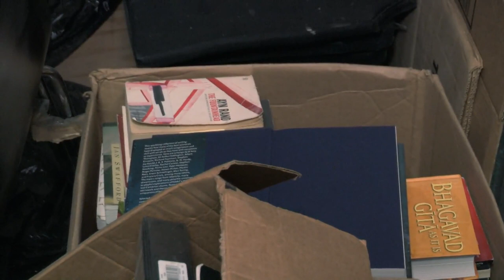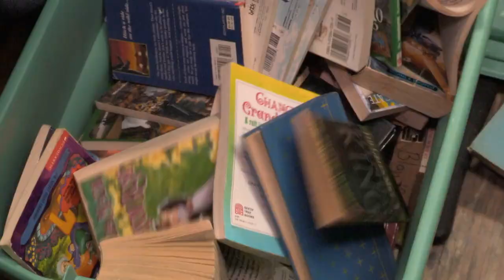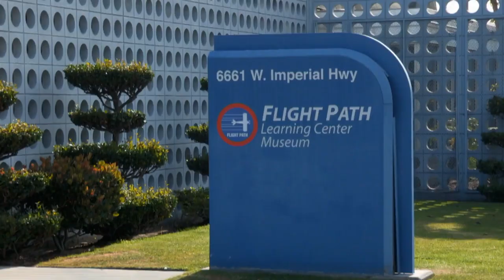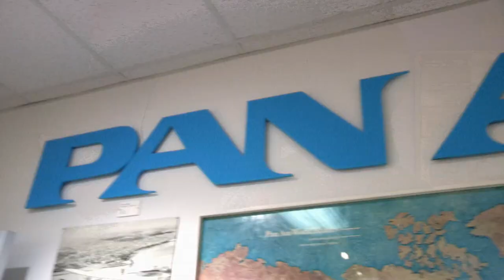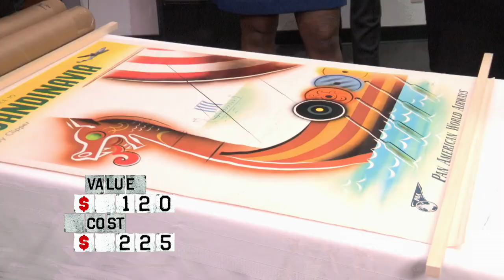Storage Wars: We're About to Flip This Money (Season 11) | A&E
Edwina finds vintage Pan Am posters in this clip from Season 11's episode, "Out of the Frying Pan Am".